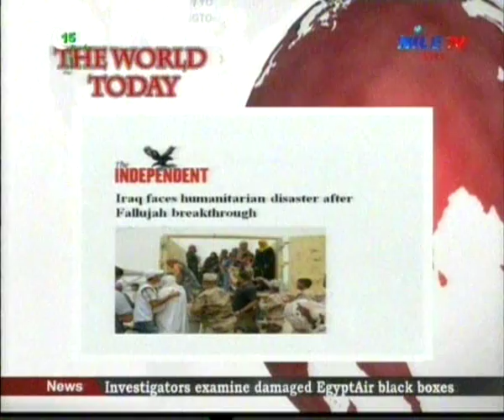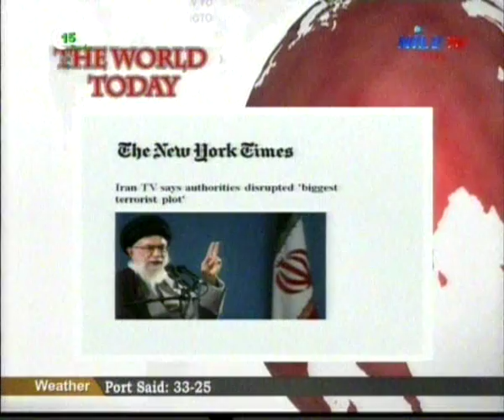World Today 20 6 2016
Deals  with the most important events  that are published  in the international press
 برنامج يهتم بأهم ما تناولته الصحف من احداث عالمية